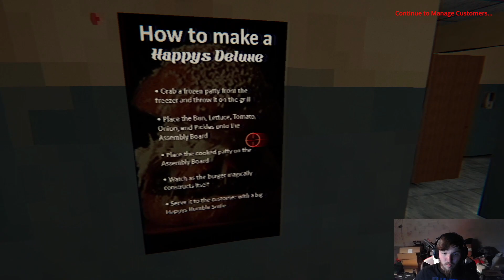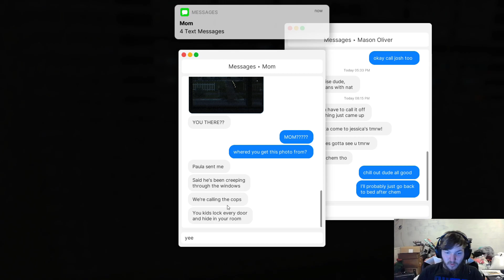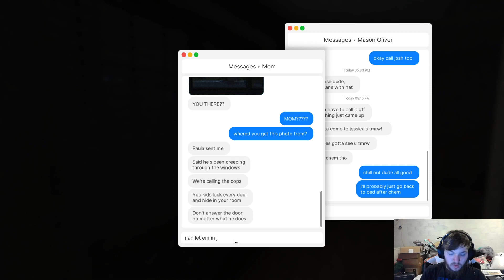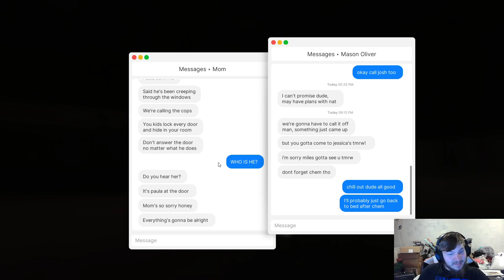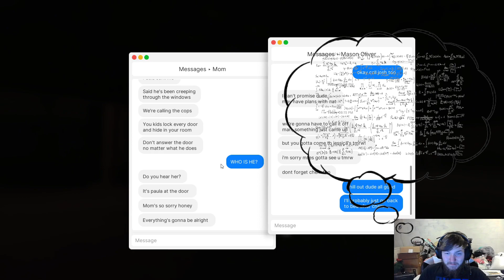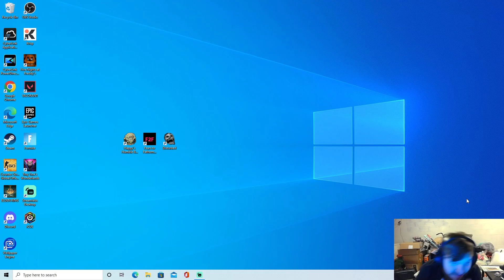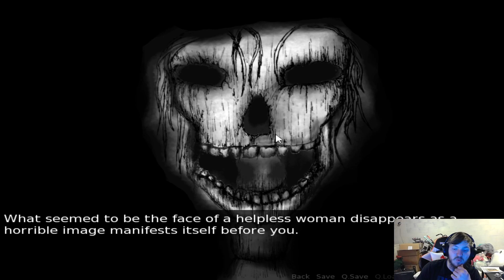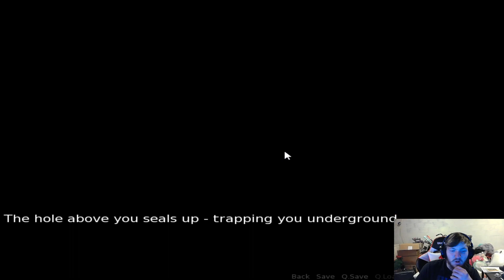3 Scary Games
Today we are renovating are scary games series :D Today we start anew with our own Burger Farm, a guy trying to kill us in our home and then to top it off we have a game that is almost impossible to win!